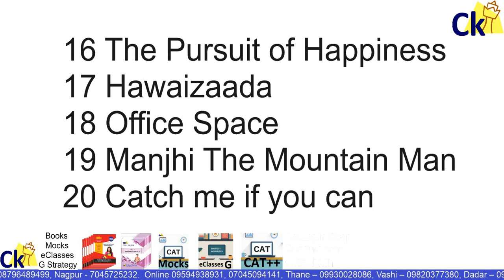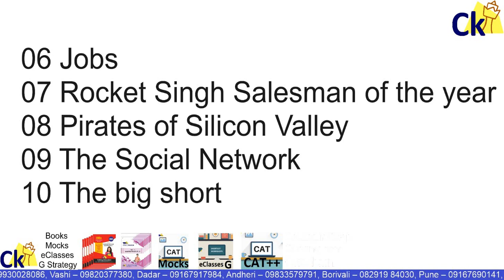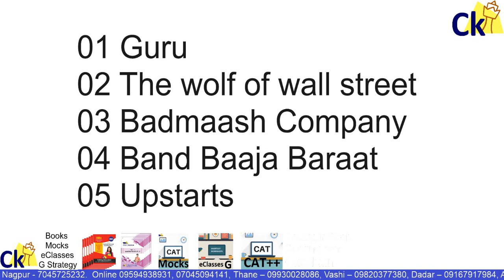20 Must watch Movies for MBAs. Learning perspective.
Insta Personal: RavSinghCetking
Insta Ck: CkCetking.official

To Join any Programs: Call any of the numbers below:
Thane – 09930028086, Vashi – 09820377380, Dadar – 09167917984, Andheri – 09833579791, Borivali – 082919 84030, Pune – 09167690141, Nashik – 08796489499, Nagpur - 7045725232.

WhatsApp groups CAT 2020
Mumbai

important quant topics for cat 2020
important topics for cat 2021
cat quantitative aptitude topic wise weightage

most important topics for cat 2019

arithmetic topics for cat

cat lr topics

important topics in lrdi for cat